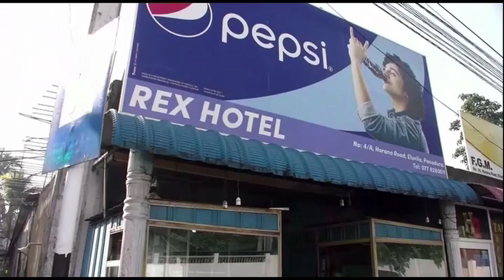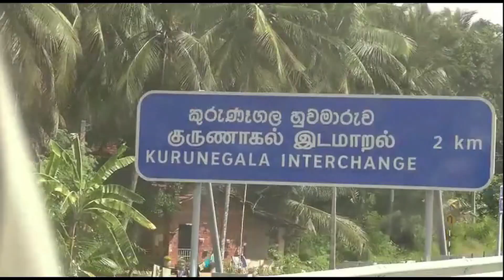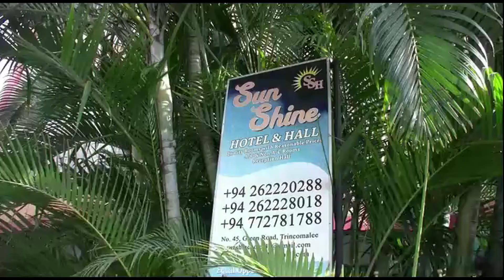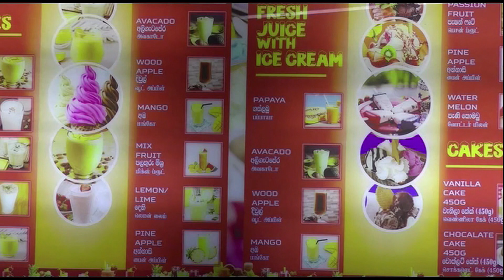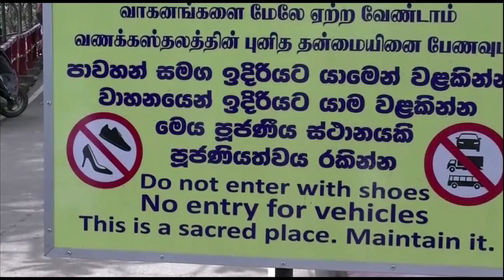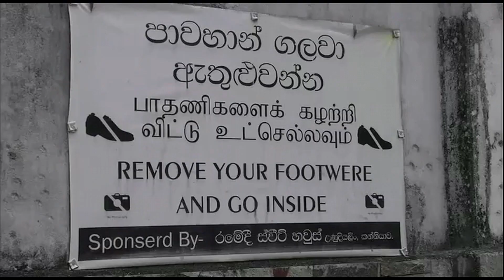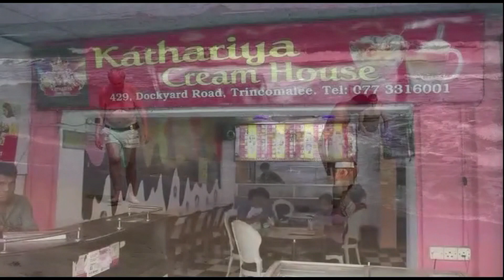Sri Lanka 2023 p2 The days we went to Tricomalee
Both our friends: Punsiri and Ifham, took us on a trip to the other side of the island Sri Lanka, to Tricomalee. Beach, deer in the street, flying kits. so nice.